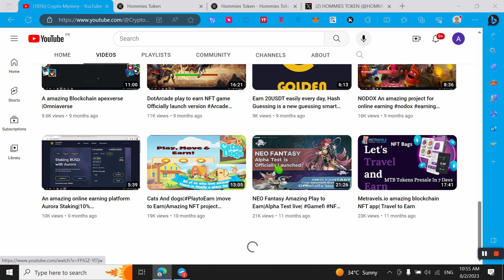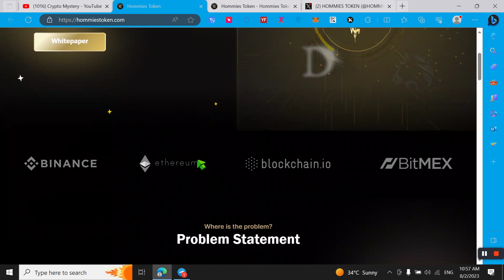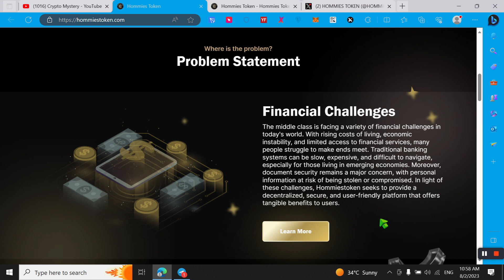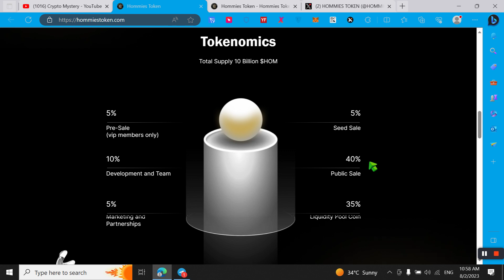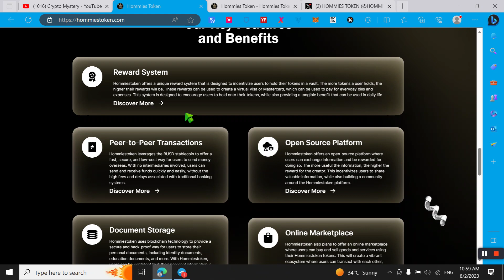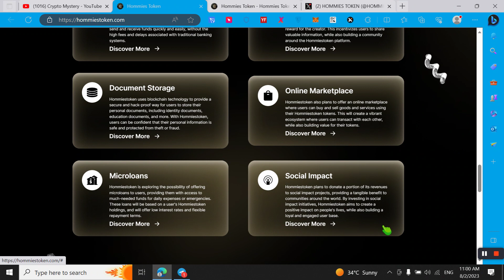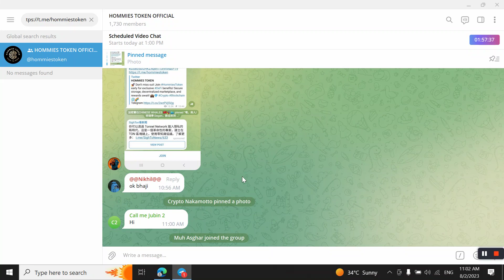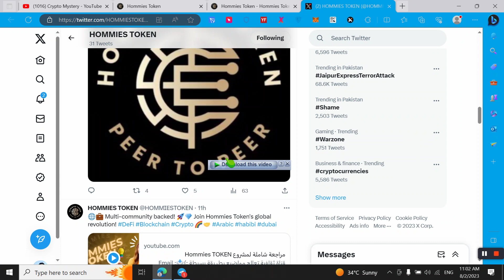MUST WATCH||HOMMIES TOKEN||BUY NOW||LUNCH SOON WITH 1000x GEM💎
Make sure you like Twitter for more work in future and retweet😍👍